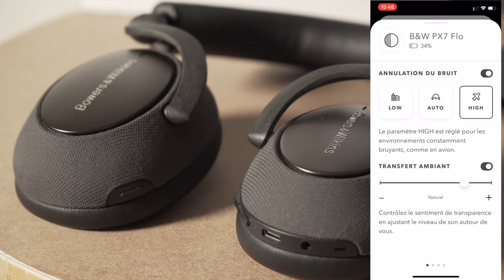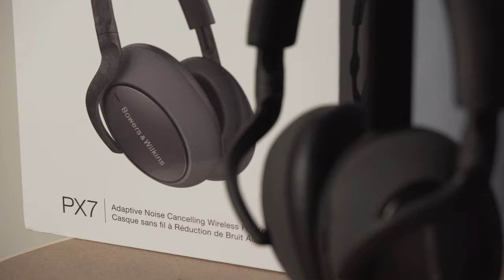BOWERS AND WILKINS PX7 - Le casque qui fait de l'ombre à Bose et Sony ! 🎧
📍 Acheter le BW PX7 SUR AMAZON

00:00 : Introduction
01:08 : Présentation générale
07:42 : Ergonomie et design
09:19 : Qualité audio
14:30 : Réduction de bruit
15:48 : Confort
17:04 : Conclusion point positifs
18:28 : Conclusion point négatifs